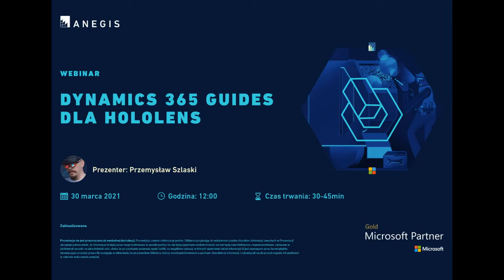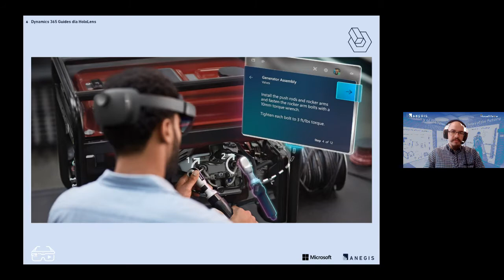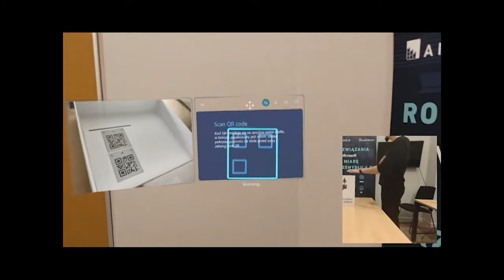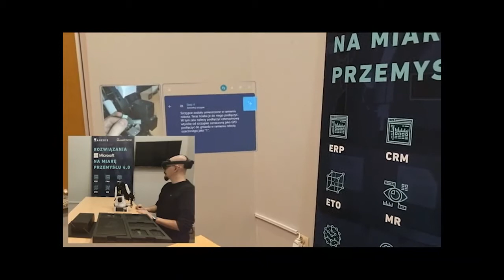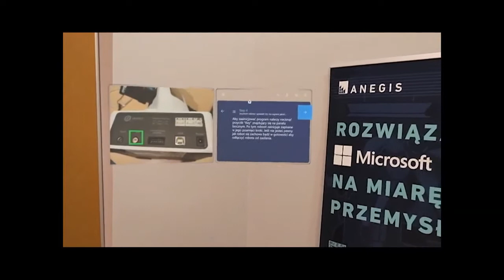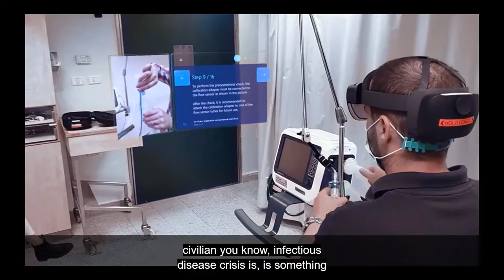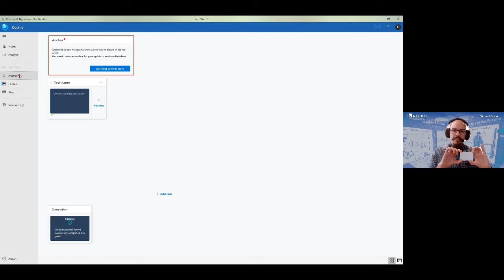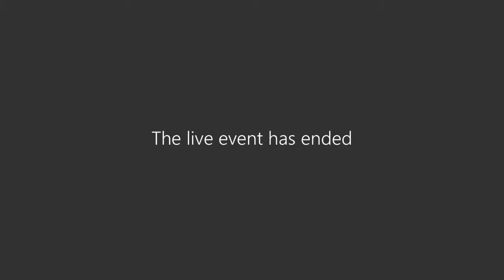Webinar - Dynamics 365 Guides dla HoloLens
OPIS WYDARZENIA
Skomplikowane zadania potrzebują precyzyjnych instrukcji. Przydadzą się szczególnie te, które pojawią się akurat w wymagającym momencie pracy. Microsoft opracował aplikację Dynamics 365 Guides, która podpowiada użytkownikom HoloLens, jak mają używać narzędzi i maszyn w swoim otoczeniu dokładnie w czasie, w którym z nich korzystają. Jak działają takie holograficzne instrukcje krok po kroku? Teorią i praktyką podzielimy się podczas webinaru.

SZCZEGÓŁY WYDARZENIA
Dynamics 365 Guides dla HoloLens to platforma do współpracy osób technicznych, inżynierów, konstruktorów, na której można tworzyć szczegółowe opisy kroków do wykonania w ramach zadania, łączyć je z ich wizualnymi reprezentacjami i fizycznymi odniesieniami dzięki technologii rzeczywistości mieszanej, a następnie odtwarzać przez urządzenie HoloLens.

Podczas webinaru Przemysław Szlaski, konsultant Microsoft Dynamics w zespole ANEGIS, wyjaśni mechanizm tworzenia instrukcji i pokaże, jak wygląda w praktyce serwis urządzenia z wykorzystaniem HoloLens 2 i wskazówek opracowanych w D365 Guides.

Uczestnicy webinaru dowiedzieli się:
- z jakich modułów składa się rozwiązanie Dynamics 365 Guides,
- jak wygląda ścieżka kreowania i konfigurowania instrukcji i elementów graficznych w przestrzeni rzeczywistości mieszanej,
- jak opcja analizy danych w Guides może zwiększyć wydajność pracy,
- jakie praktyczne zastosowania ma D365 Guides z HoloLens.

Webinar odbył się 31 marca, o godzinie 12:00.

Dziękujemy za udział!

(To trzeci z serii webinarów poświęconych rozwiązaniom Microsoft wykorzystującym narzędzia mobilne i rzeczywistość mieszaną.

Podczas pierwszego pokazaliśmy działanie aplikacji D365 Remote Assist na urządzeniach mobilnych z systemami Android i iOS.

W trakcie drugiego spotkania zaprezentowaliśmy działanie urządzenia HoloLens 2 wspomaganego aplikacją Dynamics 365 Remote Assist.)